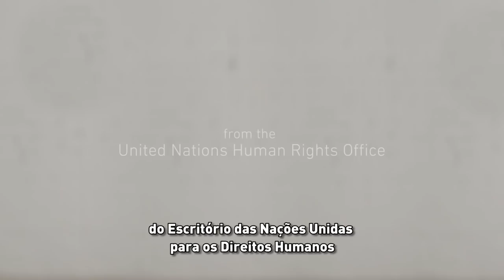O Enigma: ONU contra a homofobia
76 países ainda criminalizam as relações consensuais entre pessoas do mesmo sexo e as pessoas lésbicas, gays, bissexuais, travestis e transexuais.

Neste vídeo do escritório de direitos humanos da ONU, pessoas de diversas origens fazem perguntas diretamente para o espectador para expor a natureza das violações de direitos humanos sofridas por pessoas LGBT em todo o mundo.

O vídeo inclui mensagens do secretário-geral da ONU e da alta comissária da ONU para os Direitos Humanos, Navi Pillay.

A mensagem da ONU é de que direitos LGBT são direitos humanos. Juntos, vamos construir um mundo que é livre e igualitário.

Tradução e legendas: Centro de Informação das Nações Unidas para o Brasil (UNIC Rio).